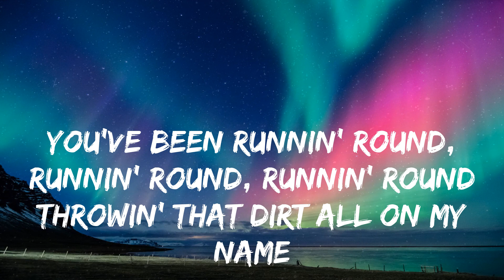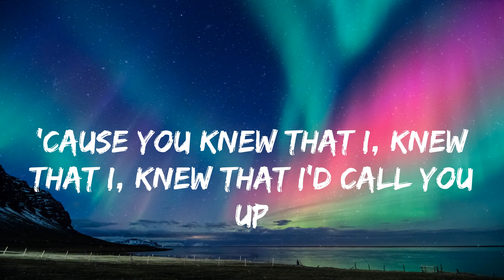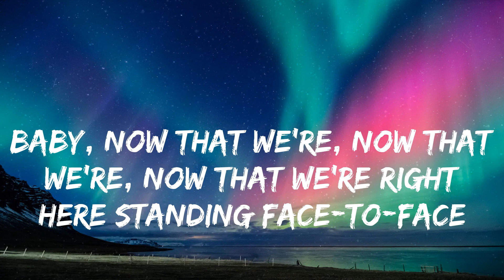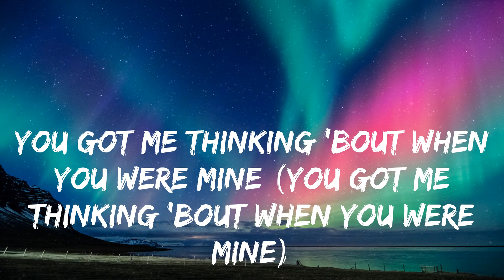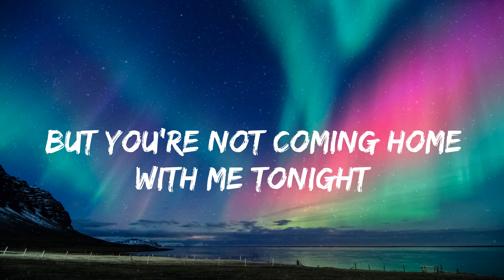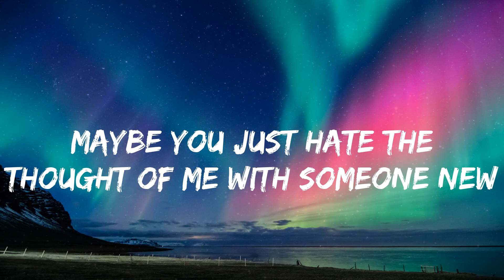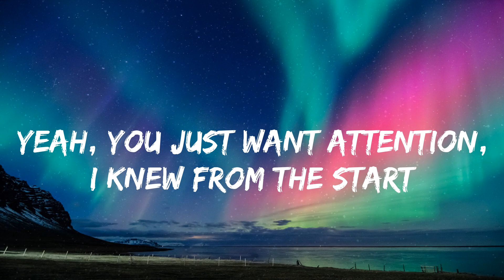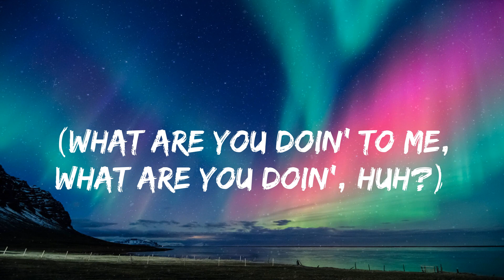Charlie Puth - Attention (lyrics)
lyrics:
Oh-oh, ooh